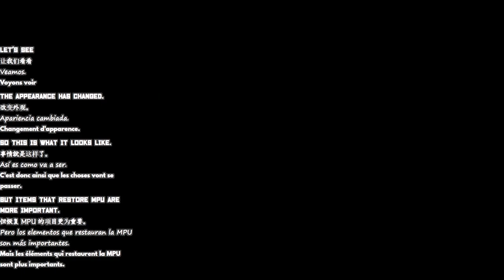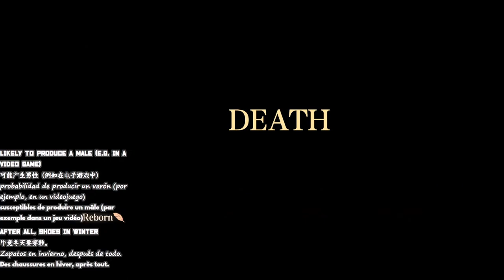Bloodecay [03] / first look gameplay / 日本語字幕＋読み上げ音声付き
この動画は、日本語未対応のゲームに、私が日本語訳と読み上げ音声を付加したものです。
This video is a Japanese translation and synthetic voice added by me to a game that does not support Japanese.

In the year 119 in Elworth, the seeds of the plague held a ritual,
awakening old spirits that had been conditioned. Eventually, a terrible deadly plague raged,
which ruthlessly corroded all life and engulfed the continent in despair;

As Knight Idonia,followed the lead in his mind and embarked on a dangerous path with severe trials
and powerful enemies in a world shrouded in darkness and despair, finally unveiling the true nature of the evil god.

·Action in the fast-speed battle to observe the enemy’s flaws,
so as to make use of every bit of time, demand blood for blood and turn the tables.

·Master dozens of unique spells and attack modes and flexibly integrate them to
create your own fighting style.

·Challenge multiple powerful enemies, learn their unique attack style,
and stage a death dance in life-death battles.

·Dive into and explore a fantasy world with a unique atmosphere, discover hidden secrets,
and experience the story with a quirky twist.

This video uses synthetic speech software "Voicepeak."
This is great.

This video uses automatic subtitles.